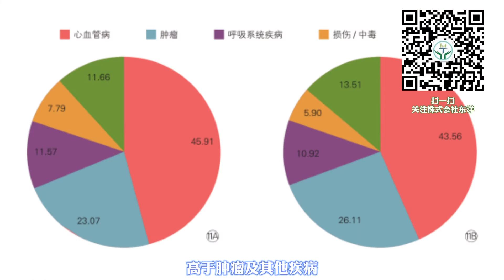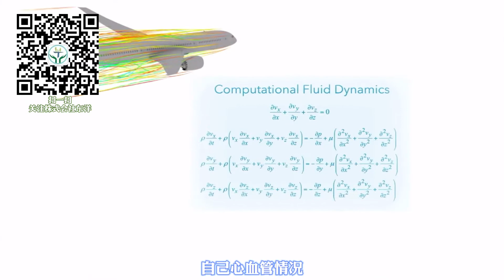张恩华突然离世，心血管疾病不可忽视，定期体检，干细胞修复都是预防心血管疾病良药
4月29日中国足坛传来了一条噩耗！年仅48岁的国足名将张恩华与世长辞。有消息称，张恩华因28日晚在深圳庆祝生日过程中酒后突发心梗，最终离世。我们在惋惜的同时也不仅警醒，在中国心脑血管病死亡率居疾病死亡构成的首位，高于肿瘤及其他疾病。据推算中国心脑血管病患者有2.9亿人，其中每五例死亡中就有两例死于心脑血管疾病，估计每十秒就有一人死于心脑血管疾病。心脑血管疾病高发人群包括：有家族遗传史，吸烟酗酒，肥胖，绝经后女性和50岁以上人群，心脑血管疾病预防和控制很重要，定期体检，防患于未然。尤其高发人群如果担心综合体检不够全面，可选择心血管专项检查。日本最新引进的FFRCT心脏检查技术，拥有强大的分析技术，能为特定病人建立血流模型，以无创方式评估心脏病人的冠心病血管血流情况，大大提高CT诊断准确性。医生使用FFRCT，就能准确识别可能导致心肌缺血的一些特定冠状动脉病变。通过血流储备分数以不同颜色的视觉方式呈现，让患者更加清晰的了解自己心血管情况，并帮助医生决定哪类病人需要进一步的侵入性测试或治疗。针对心血管疾病患者，临床证明，干细胞疗法可有效修复身体可逆性损伤，降低心梗等心血管疾病的发生。很多人只顾着事业上的打拼，忘记了自身健康这一跟随自己一辈子的“项目”和“工程”，希望张恩华的遗憾不会再更多人身上发生。海外体检